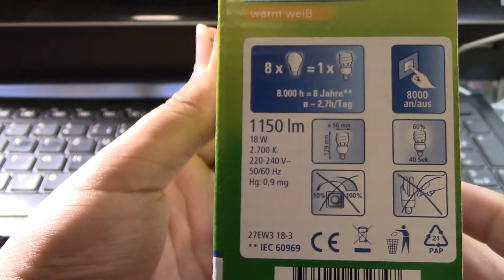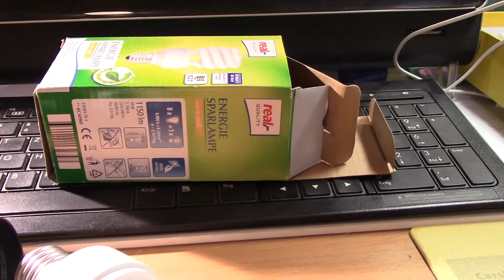Real qualitie 18 watt Energiesparlampe